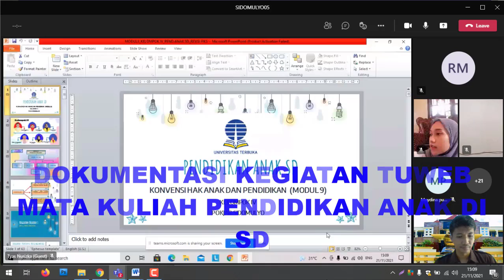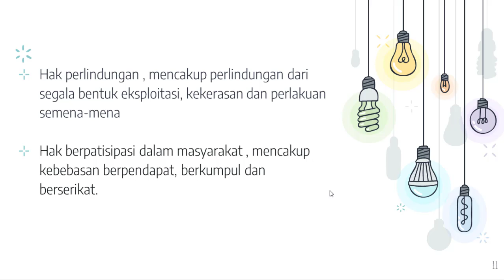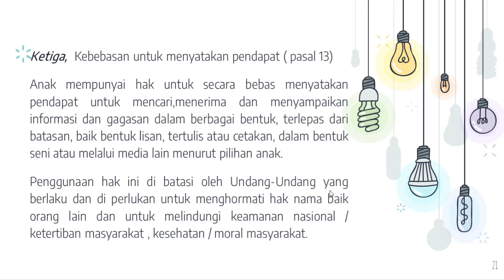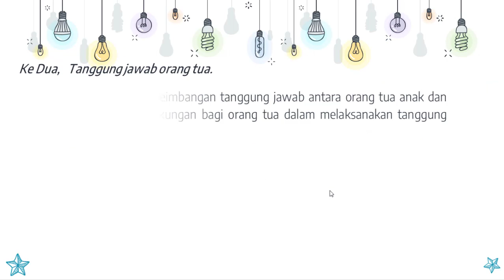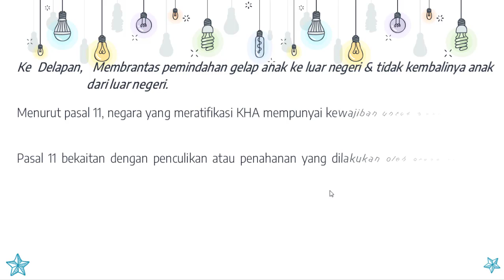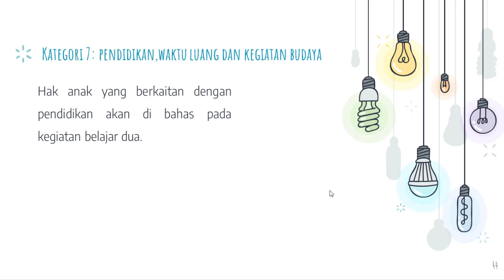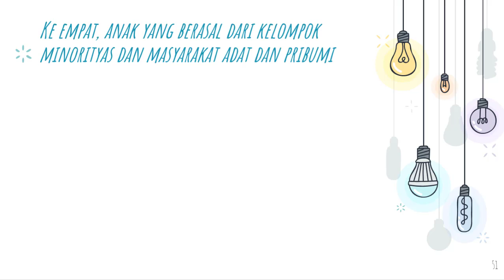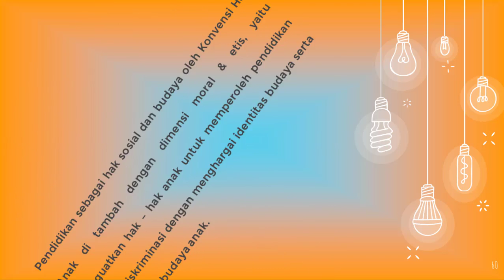Download PPT Presentasi Modul 9 Konvensi Hak Anak & Pendidikan | Pendidikan Anak di SD - Tuweb UT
PPT Presentasi Modul 9 Konvensi Hak Anak & Pendidikan | Pendidikan Anak di SD - Tuweb UT
Download / Unduh Makalah (word) & Presentasi (ppt) modul lengkap mata kuliah  Pendidikan Anak di SD S1 PGSD Universitas Terbuka

jangan lupa tinggalkan jejak di kolom komentar juga ya sahabat UT...

untuk download file presentasi powerpoint (ppt) dan makalah dokumen  (word) Modul  - mata kuliah  - UniversitasTerbuka

Jika tidak bisa, silahkan tulis di kolom komentar.